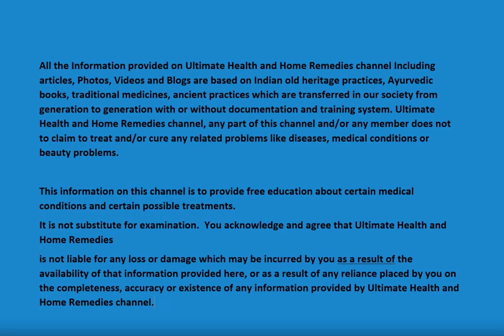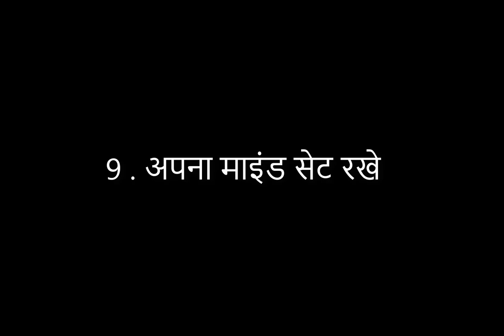खाने की आदत को कण्ट्रोल करके इस प्रकार करे तेजी से वजन कम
10 तरीके जिससे आप इसको कम कर सकते हैं
Table Content:

00:01:20  रात में रोज बैठकर लिखे की आपने पुरे दिन में कितनी रोटी खाई
00:01:55  अपनी रोटियों की संख्या एक साथ ही ले उसके बाद रोटी नहीं उठाये
00:02:25  अपनी प्लेट में अपने मन पसंद की सब्जी नहीं डाले
00:02:45  रोटियों को चौड़ाई कम कर दे
00:03:12 रोटियों को पतला रखे
00:03:48 सब्जी के अंदर अधिक नमक और मिर्च का इस्तेमाल नहीं रखे
00:04:13 अपने मोटापे को खाना खाते समय याद रखे
00:04:35 अपनी जेब में अपने मोटापे को फोटो रखे
00:05:04 खाना खाने से पहले खूब पानी पिए
00:05:39 अपना माइंड सेट रखे